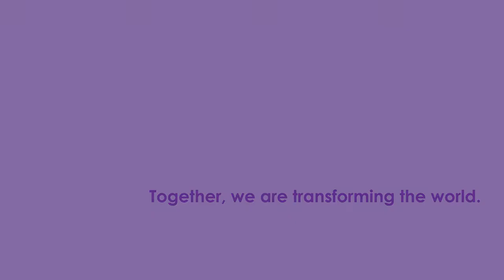Education Key to Women's Leadership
You can empower women leaders throughout the world with the gift of education today! By investing in women’s leadership in our companion churches, educational institutions and communities we can help create a more just and equitable future for everyone.